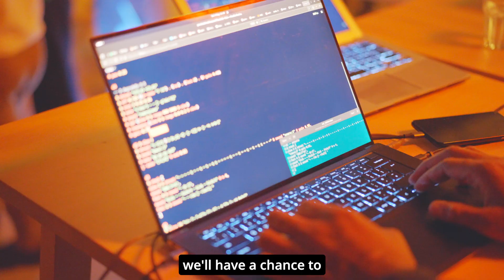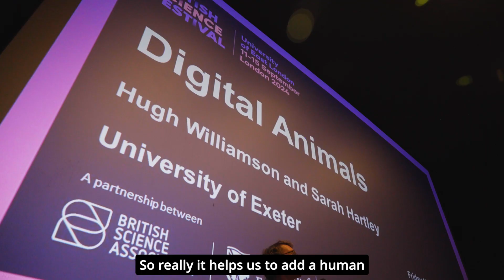British Science Festival 2024